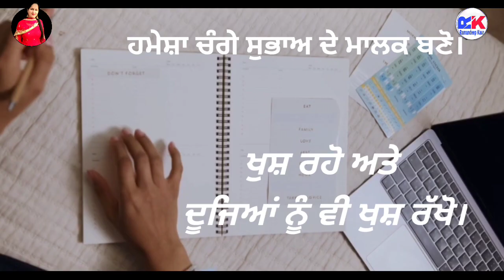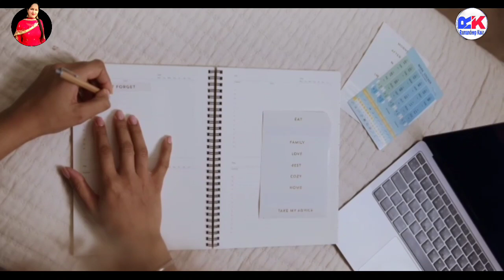ਸੱਚੀਆਂ ਗੱਲਾਂ / Anmol Vichar / Anmol Vachan / Zindagi de Sabak / Inspirational thoughts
Best new Motivational and Inspirational Video / Quotes / Status On Life in Punjabi / Anmol Vachan / Zindagi de Sabak / Inspirational thoughts / True Facts/ Inspirational Shayari in Punjabi / Good Thoughts

@Learn Punjabi With Ramandeep Kaur
Anmol vichar in punjabi
Anmol vachan in punjabi
Good thoughts in punjabi
True facts in punjabi
Anmol shabad in punjabi
Best motivational quotes in punjabi
Best motivational quotations ideas on youtube
Most inspirational video
Inspiring Words in punjabi
Inspirational speech about life in punjabi
Inspirational video clip in punjabi
Heart Touching Quotes
Heart Touching Punjabi Video
Heart touching thoughts in Punjabi
Motivational videos by Ramandeep kaur

ਅਣਮੁੱਲੇ ਬਚਨ / ਅਨਮੋਲ ਵਿਚਾਰ  /ਅਨਮੋਲ ਵਚਨ
अनमोल विचार / अनमोल वचन / सच्ची और अच्छी बातें

This👆 is a Playlist of Motivational and inspirational ideas .